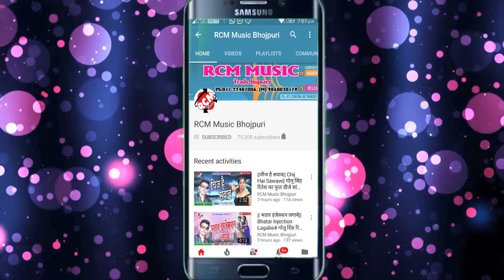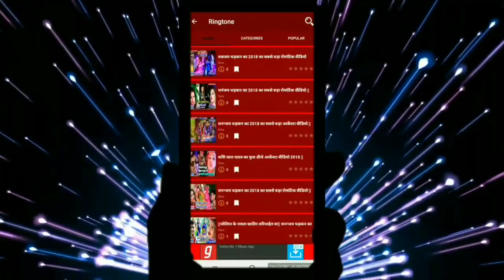विशाल पांडेय का 2018 का सबसे बड़ा सांग ||माई मुसकाइ द ना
Title: MAI MUSKAI DA NA
Singer: VISHAL PANDEY
Lable: RCM Music
Lyrics: VISHAL PANDEY
Video Director:
DOP: